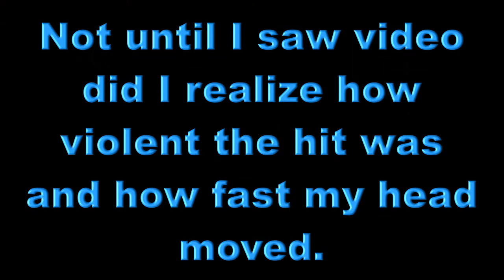Hard Off : Turn 2 May 24 NASA TT Thunderhill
I watched my benign looking T2 off into "rabbit country", This shows a very hard impact and HANS protecting the violent forward motion of my head.  At 1:13 it is pretty horrific.  Sounds like a gun went off. I remember that sound, but no movement.  Here's the in-car